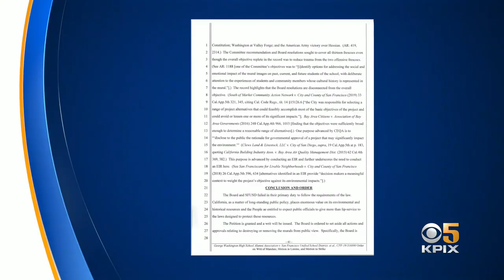Judge Overturns Decision To Cover Up SF School Mural Depicting Washington, Slavery, Native Americans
A judge overturned a decision to cover a SF school mural depicting George Washington, enslaved Blacks and slain Native Americans. Betty Yu talked to a former teacher at the school.